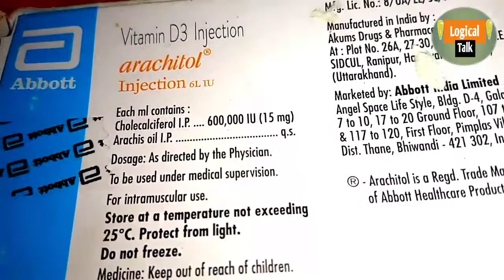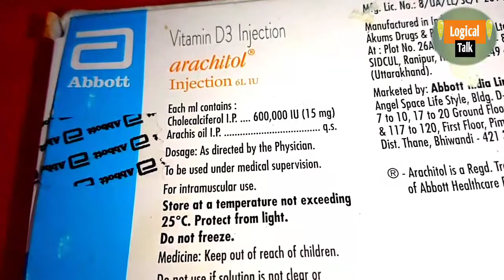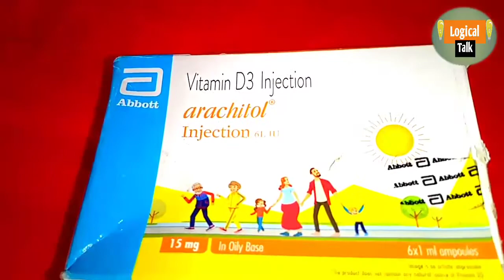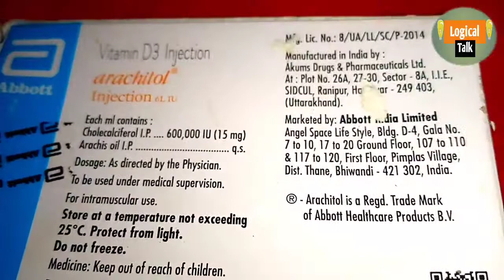Arachitol इन्जेक्शन || vitamin D3 uses upyog दुष्प्रभाव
Welcome_to-logical talk

Arachitol Injection helps your body to absorb a mineral called calcium, which is important for maintaining strong bones. This medicine is used if your diet does not provide enough vitamin D and may be used to treat certain bone conditions such as thinning of the bones (osteoporosis)

Haddiyon ko majbut Karen haddiyon ki Suraksha Badan ko takat दे

Koi bhi Dawa Lene Se Pahle a Apne doctor ko consult Jarur Karen

Yah video Jankari ke liye Banaya Gaya Hai kripya is injection ki jankari len aur iska istemal Karna Ho To Apne doctor se consult करे